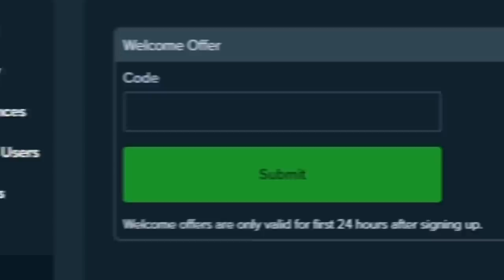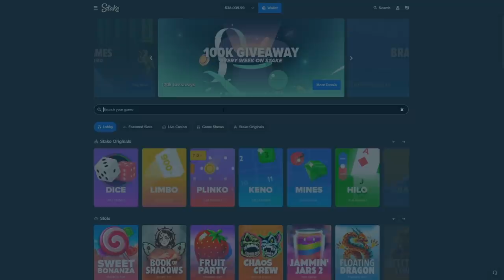The $30,000 Gates of Olympus Bonus Buy!